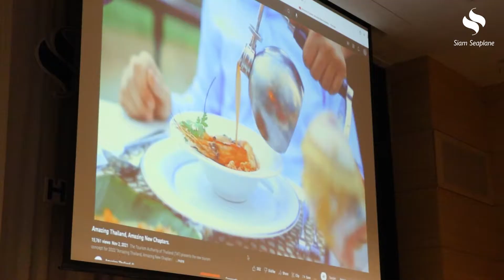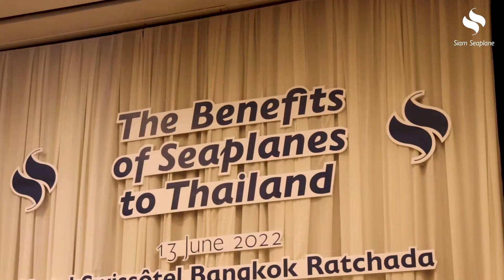The Benefits of Seaplanes to Thailand (brief teaser)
A high-profile seminar, hosted by Siam Seaplane in June 2022 at Hotel Swissôtel Bangkok Ratchada, with keynote speakers and participants from government authorities of Thailand (Ministry of Transport, Marine Department, Civil Aviation Authority), government authorities from Maldives (Ministry of Transport, Ambassador), hotel developers and owners, and key business stakeholders.
Topics covered were: benefits to tourism (Phuket Hotel Association), safety on the water, environment, medical evacuations (BDMS), experiences from other markets such as the Maldives and the USA (Tropic Ocean Airways), sustainability and aircraft electrification (Monte Cleantech).